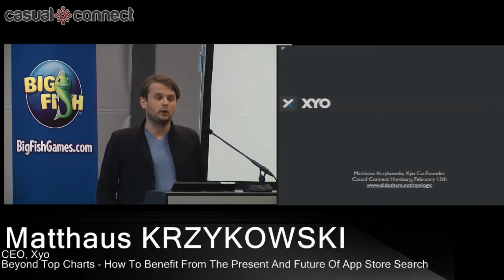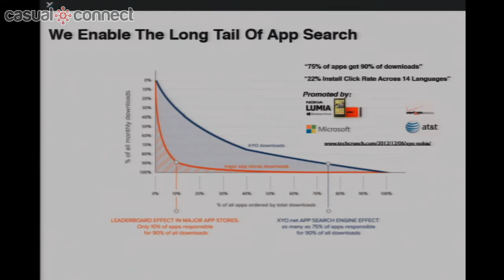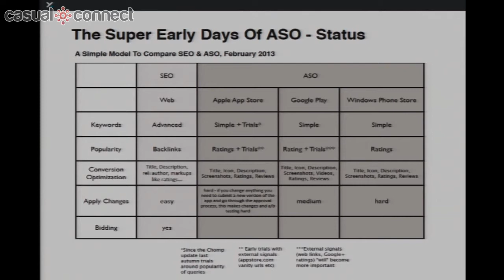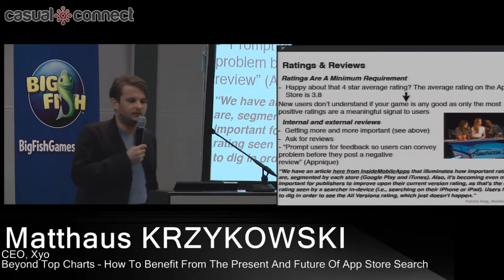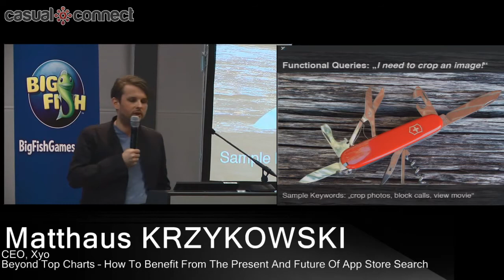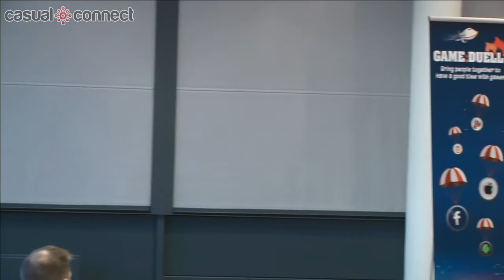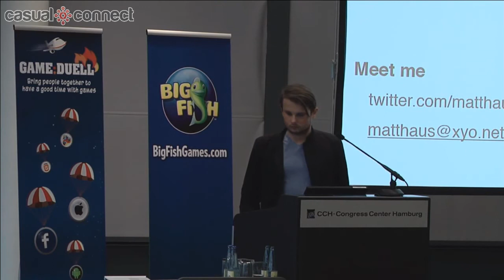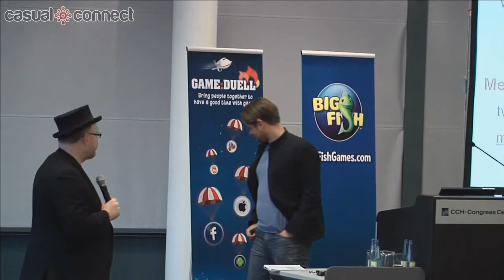How To Benefit From The Present And Future Of App Store Search | Matthaus KRZYKOWSKI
In his presentation Matthaus will share key learnings on:
- What the user's app search behavior looks like and how to take advantage of it when creating titles and descriptions.
- With Apple's acquisition of Chomp, what are the 3 key approaches to app search?
- What are the current key gaming trends?